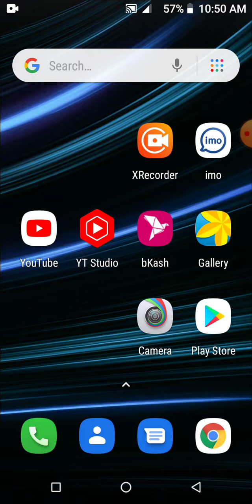মোবাইল ডাটা বন্ধ কেন.মোবাইল ডাটা কিভাবে চালু করবেন/ইন্টারনেট সমস্যা সমাধান ইন্টারনেটবন্ধinternet off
Bangladesh mobile data problem solved YouTube real video 2021